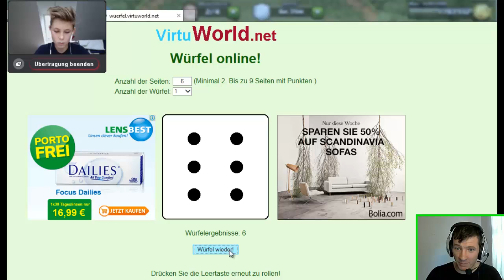Random Clash mit Niclas Seebode CoC Clash of Clans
hier eine neue Folge Random Clash und heut hab ich den Niclas Seebode mit dabei.

wenn ihr auch mal Videos von ihm sehen wollt, dann schaut doch einfach mal bei ihm vorbei.

wenn ihr Real Videos von mir sehen wollt, dann kommt mal auf meinen anderen Channel

Better Dayz